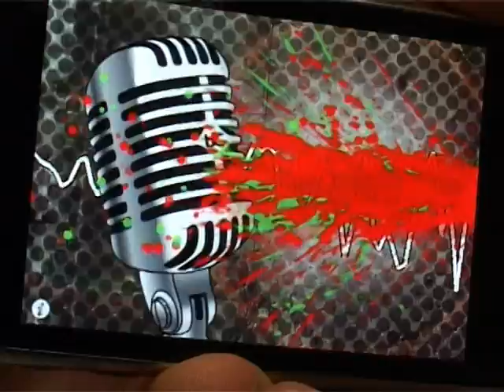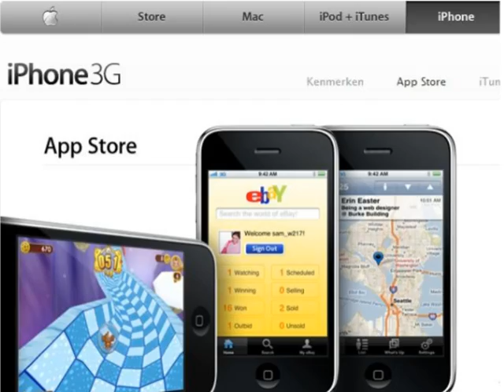Drummen met je mond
In Rotterdam wordt de laatste hand gelegd aan een muzikale toepassing voor de iPhone: de bChamp, een programma waarmee je met behulp van je iPhone een volleerde beatboxer wordt. ADtv gaat op drumles .